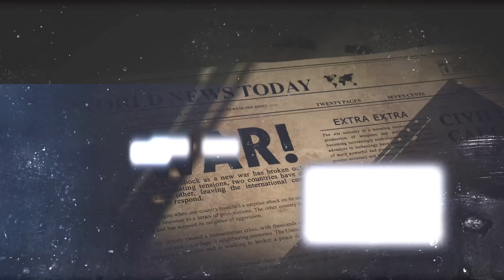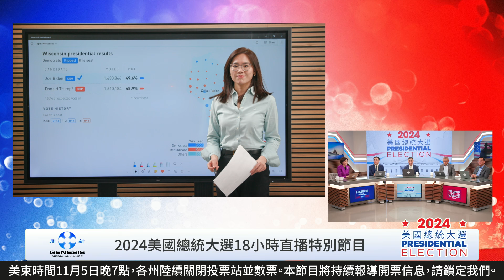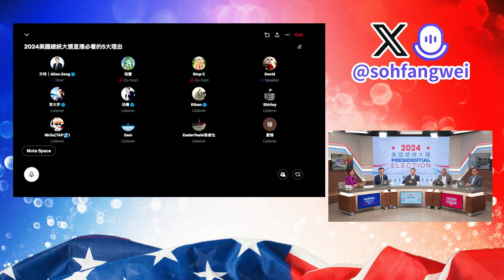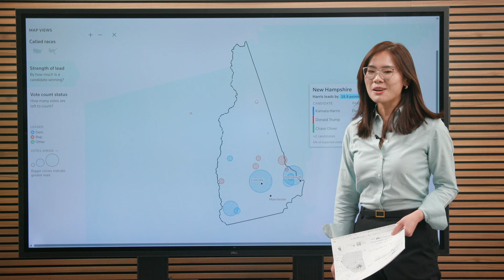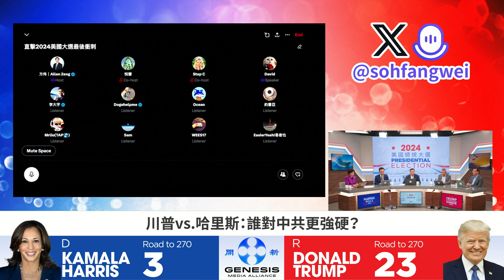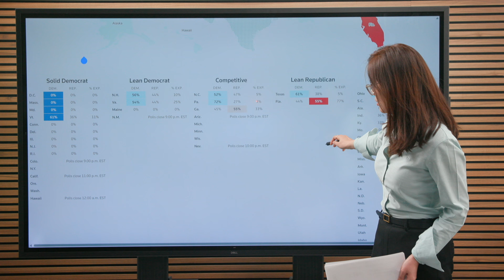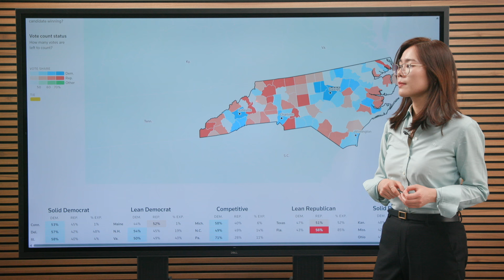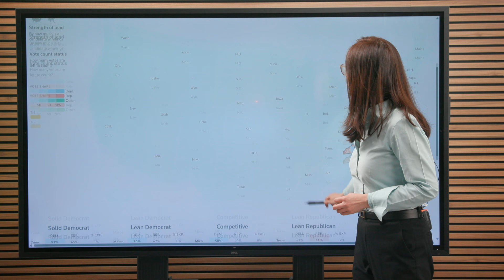大選日回顧（六）天亮、靖遠、沐陽、橫河、龔小夏帶你分析選情｜2024美國大選｜方偉時間 11.05.2024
讓孩子了解美國憲法

我們是符合美國聯邦501(c)(3)的非營利機構，美國朋友的捐款可獲聯邦抵稅

📖輕鬆解讀《憲法》與《獨立宣言》。適合新移民、家長、政治家及人權捍衛者。簡明精要，洞見自由民主精髓！